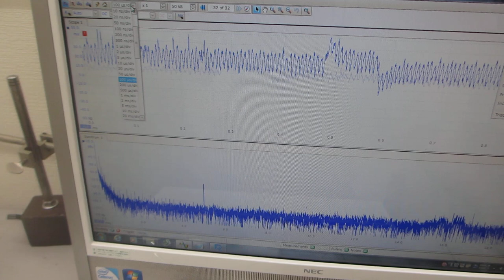超音波テスターＮＡ（オシロスコープ100MHzタイプ）の超音波発振機能を利用した実験（超音波システム研究所）